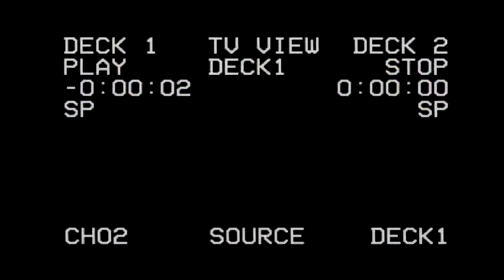GreatDaeg x Vokillz - Devil's Lettuce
Follow Daeg on Instagram @greatdaeg
Follow Vokillz on Instagram @vokillz_official

Shot and Edited by Kellen Pembleton